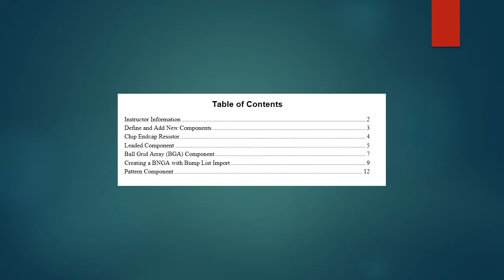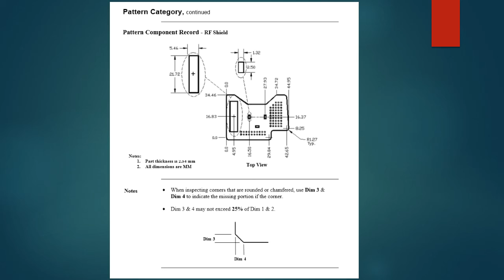Creating Components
Fuzion, Genesis
Universal Machines